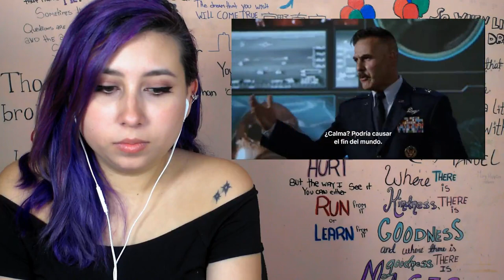Agents of Shield Reaction S03E20 Emancipation